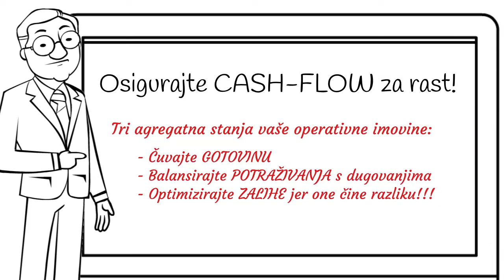Kako poboljšati logistiku i supply chain